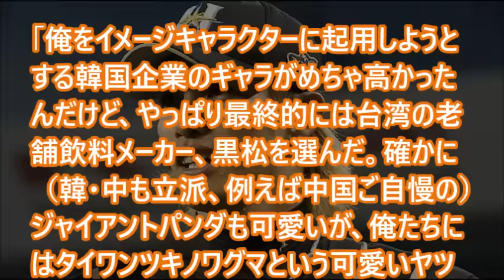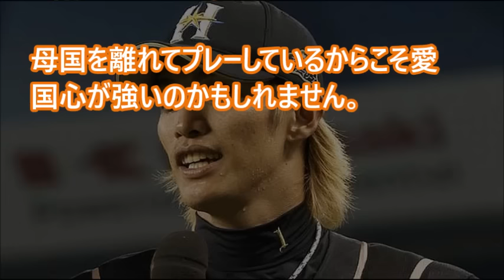ＦＡで注目の日ハム陽岱鋼の台湾に対する愛国心に感動したエピソード！！いい話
【感動】広島・黒田の緊急降板に両チームのファンから割れんばかりの拍手　2016日本シリーズ第3戦　10/25

感動 スポーツ 高校野球 泣ける感動シーン

【高校野球】親友バッテリーが甲子園で再会！感動の１２球！中京大中京vs関東一

イチロー伝説 日米通算安打に終止符 米記者が書いた感動の記事  【プロ野球　裏話】

原辰徳監督が木村拓也コーチに贈った最後の言葉【芸能人の感動する話】